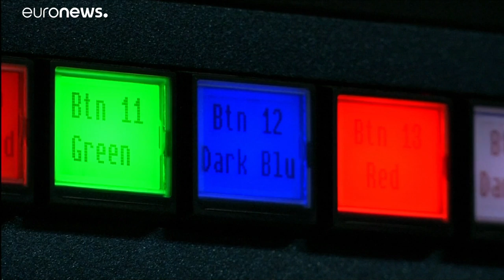آلاف "الهاكرز" يشاركون في مؤتمر سنوي في لايبتزيغ الألمانية